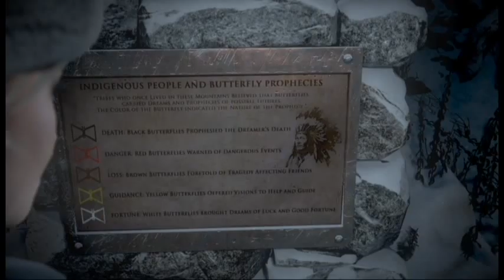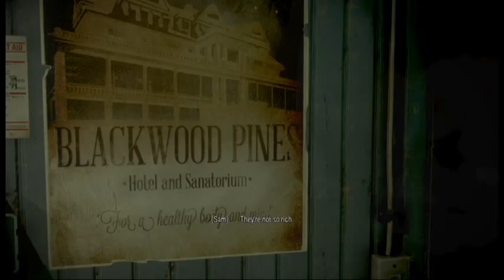Until Dawn: Episode 3 - Butterfly Effect